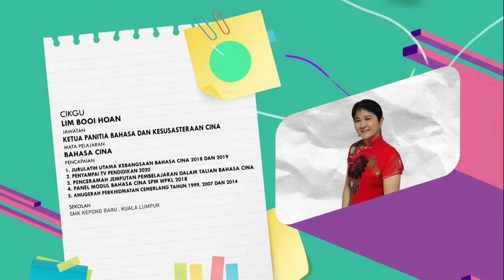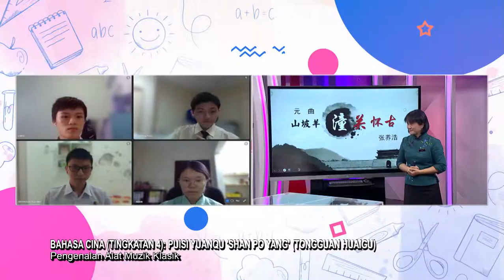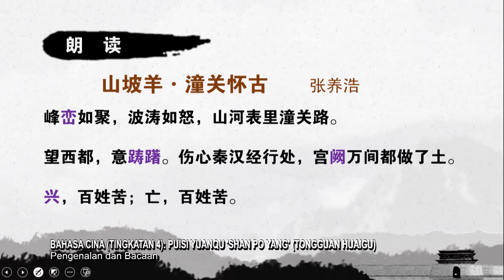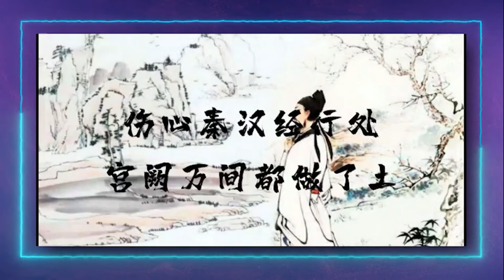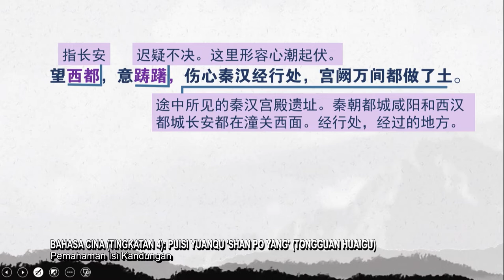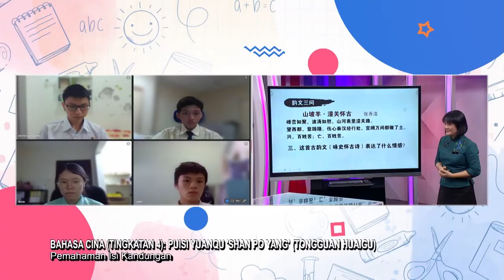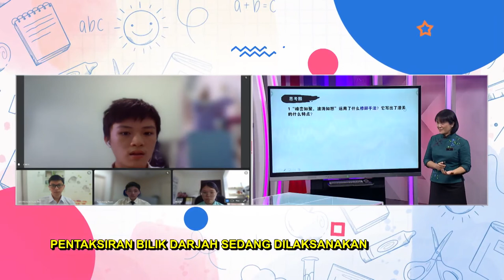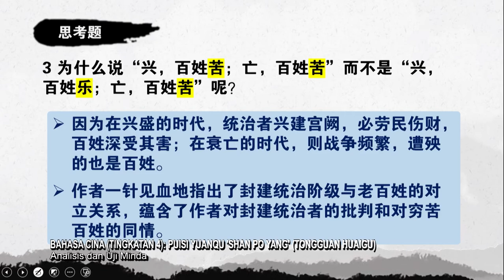DidikTV Menengah Atas 2022 Ep 6